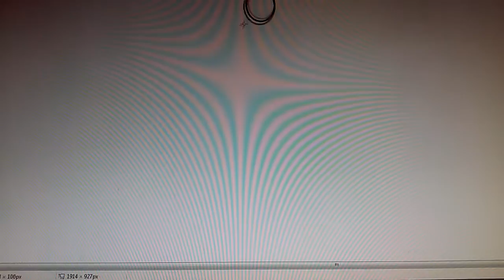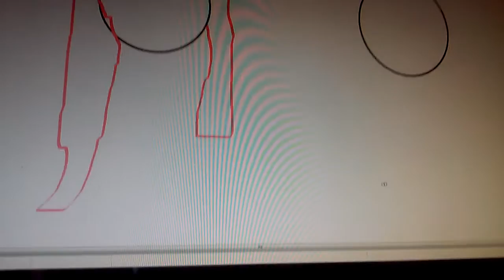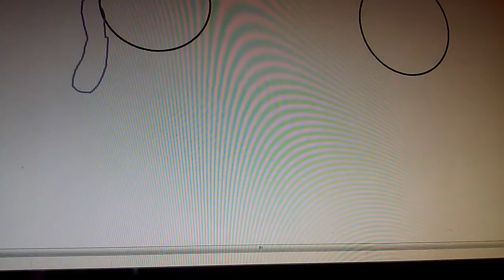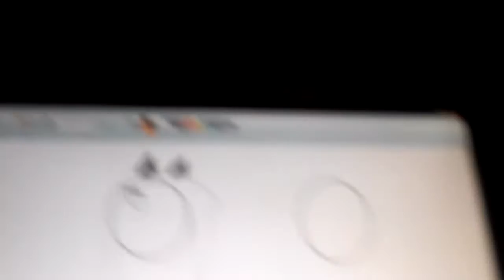Michi x zane